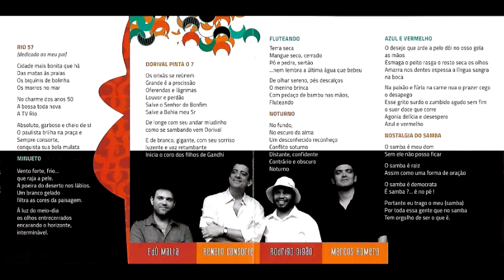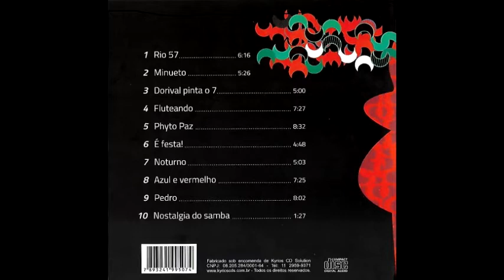10 Nostalgia do samba (RC) 2008 Contos melódicos, ritmos poéticos Renato Consorte Quarteto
Contos melódicos, ritmos poéticos
CD gravado em 2008 e lançado em 2016

RC Quarteto :
Renato Consorte guitarra
Marcos Romera teclado, piano rhodes
Edú Malta baixo
Rodrigo "Digão" Bráz bateria